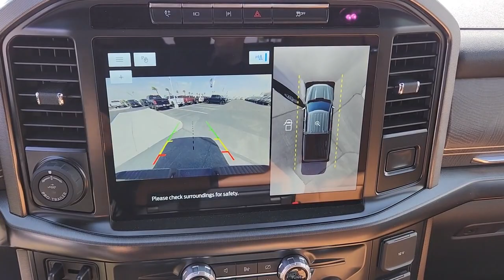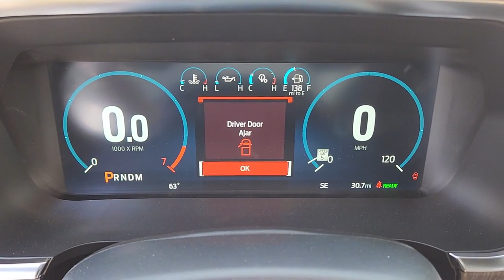2023 FORD F-150 Las Vegas, Henderson, Boulder City, Willow Branch, Nelson, NV 23T0349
STAR WHITE New 2023 FORD F-150 PLATINUM available in Las Vegas, Nevada at Gaudin Ford. Servicing the Henderson, Boulder City, Willow Branch, Nelson, NV area.

Gaudin Ford
6625 West Roy Horn Way

2023 Ford F-150 PlatinumbrbrWhite Metallic 3.5L PowerBoost Full-Hybrid V6.brbrbrWe have been serving the community since 1922 we invite you to visit our store and see our large inventory of Cars SUVs and Trucks.